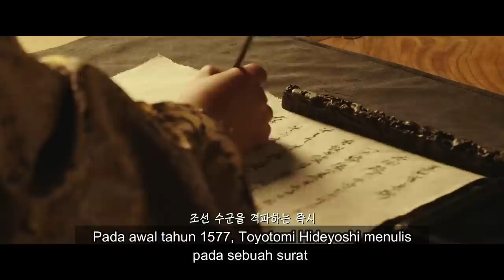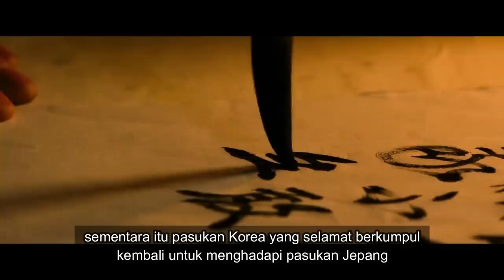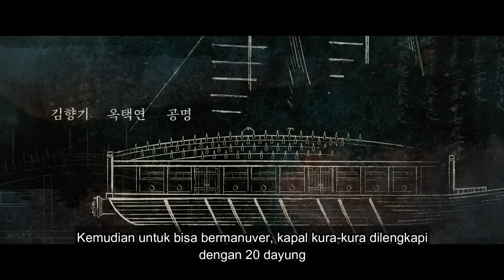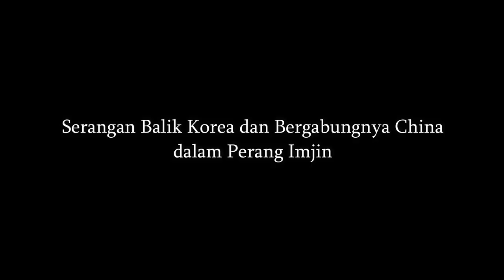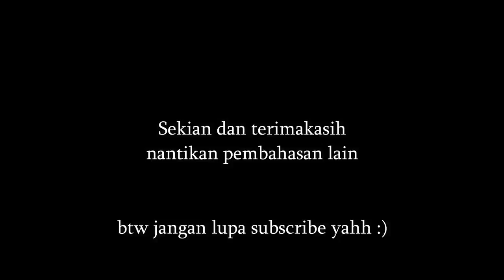Sejarah Perang Imjin | Perang Besar Asia Timur Pertama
Sejarah Perang Imjin

Sebutan umum untuk Perang Imjin ini berasal dari pelafalan bahasa Korea untuk sebutan bagi orang Tionghoa untuk tahun 1592. Perang Imjin juga dikenal sebagai invasi Jepang ke Korea, invasi Hideyoshi ke Korea, atau di negara Jepang sendiri disebut sebagai Kampanye Perang 1592 dan 1597, sementara itu orang china menyebutnya sebagai Perang Penyelamatan Korea ataupun Ekspedisi Timur dan dunia menenalanya sebagai Perang Asia Timur Besar Pertama. Perang Imjin adalah salah satu peristiwa penting dalam sejarah Asia Timur dan merupakan konflik terbesar di dunia pada abad keenam belas dalam hal jumlah tentara yang terlibat. Sementara itu perang kontemporer Armada Spanyol menampilkan sekitar lima puluh ribu , perang ini menampilkan lebih dari tiga ratus ribu. Perang tersebut awali ambisi dari panglima perang Jepang Toyotomi Hideyoshi (1536–1598), yang mengarahkan pandangannya ke Korea setelah menyatukan pulau-pulau Jepang pada tahun 1590. Motif sebenarnya Hideyoshi untuk invasi tersebut masih belum jelas. Beberapa penulis berpendapat bahwa dia adalah seorang yang menginginkan kekuasaan atas seluruh dunia seperti yang dia ketahui. Yang lain berpendapat bahwa dia membutuhkan jalan keluar untuk menghabiskan kekuatan militer dan energi dari para sainganya , atau ada juga yang berpendapat bahwa dia mencari tanah baru untuk memberi penghargaan kepada pengikutnya. Sedangkan kemungkinan lain adalah bahwa Hideyoshi berusaha untuk menciptakan kerajaan yang berbasis perdagangan yang berbasis di daratan Asia untuk menghancurkan perdagangan China yang telah lama mendominasi perdagangan Asia. Bagaimanapun jalannya perang Imjin, ternyata membawa dampak yang begitu parah bagi Korea. Di mana hasil akhir perang sangat menghancurkan Korea, dengan kemungkinan 20 persen penduduknya tewas dan pertanian serta infrastrukturnya hancur.